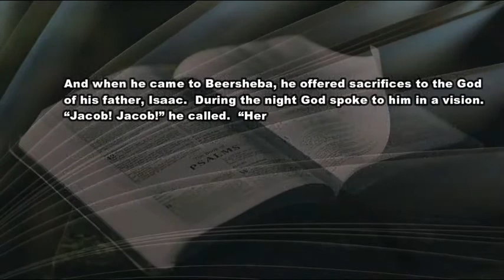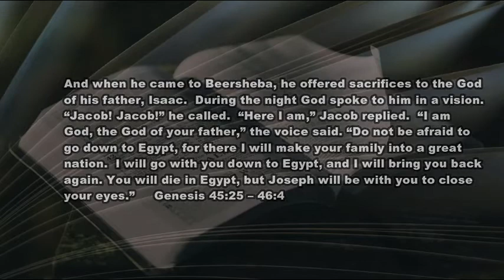1 26 21 Enough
What if I've really made a mess of my life, family, and relationships?